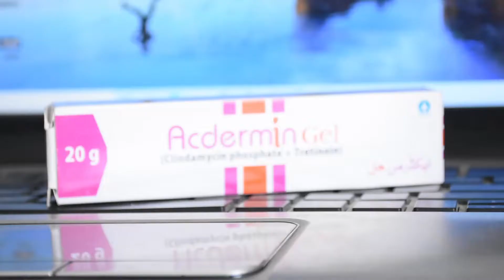ACNE FREE SKIN IN ONE WEEK | ACNE TIPS | ACNE SCARS REMOVAL | 100% ACNE REMOVAL | ACNE MEDICINE